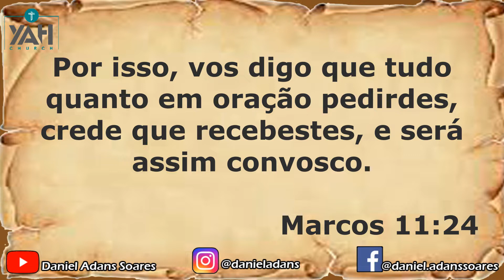Sem Fé impossível agradar a Deus.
Por isso, vos digo que tudo quanto em oração pedirdes, crede que recebestes, e será assim convosco. Marcos 11:24